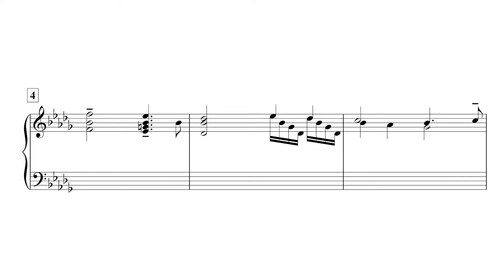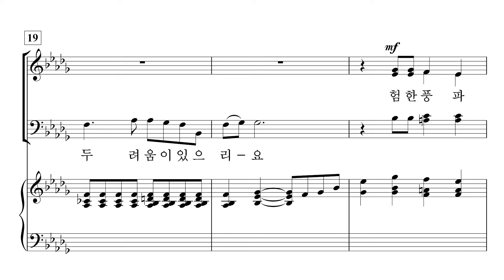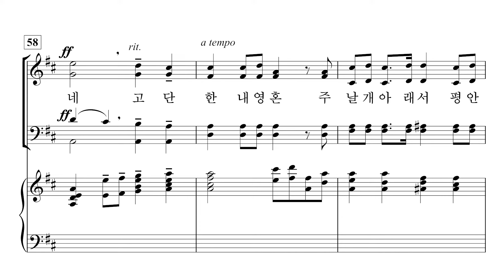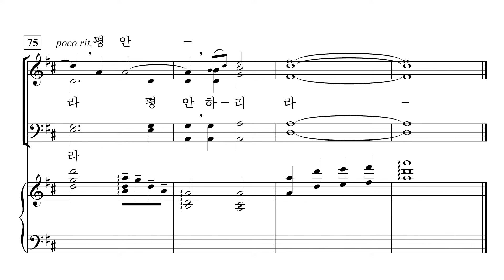[중앙아트] ‘중앙성가 46집’ 29. 늘 평안하리라 - 테너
29. 늘 평안하리라 – 홍지열

✔️ 연주
Choir / 박신화콰이어
Conductor / 박신화
Pianist / 김민옥

✔️ Recording Studio
INFINITY 스튜디오